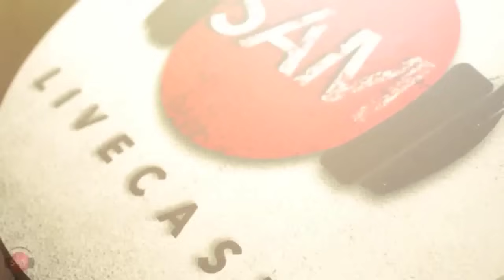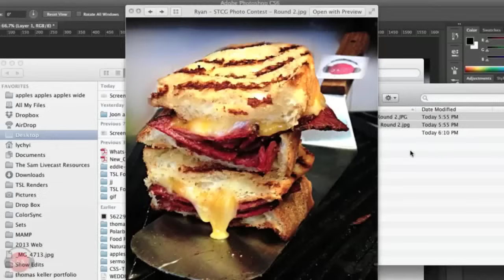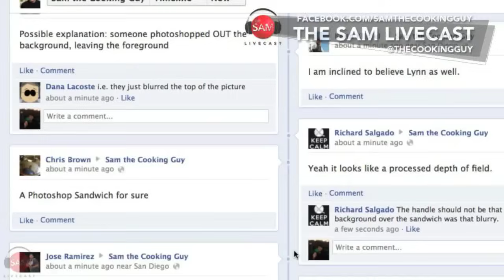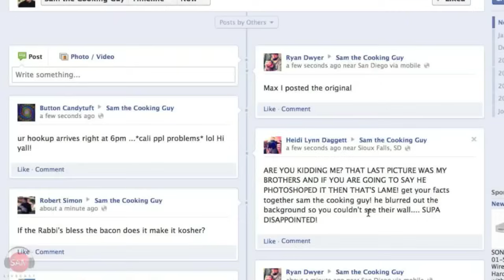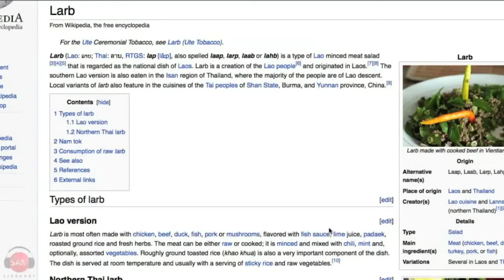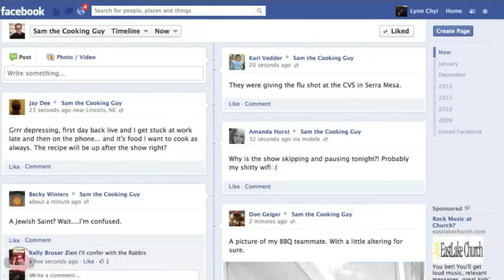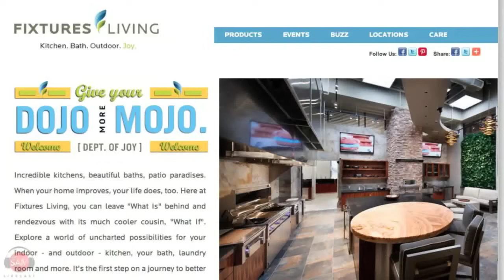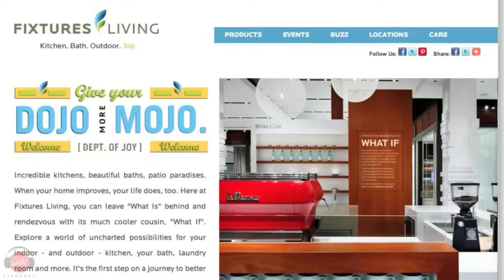Time to Upgrade Your Sloppy Joes | SAM THE COOKING GUY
Sloppy Joes are just one of those things from your childhood that you either miss terribly and couldn't care less. These puppies stay true to the old-school messiness of the original Joe - yet somehow come together with Asian flavoring into a sandwich you've never seen before. That's what we do here on The Sam Livecast - we take a tired and old recipe and bring it back to life.

🔴 INGREDIENTS:
➔ Yellow Onion (+oil)
➔ Ground Beef (80/20)
➔ Soy Sauce
➔ Rice Vinegar
➔ Ginger
➔ Garlic
➔ Tomato Sauce
➔ Hoisin
➔ Sriracha
➔ Hawaiian Rolls (+butter)
➔ Green Onion